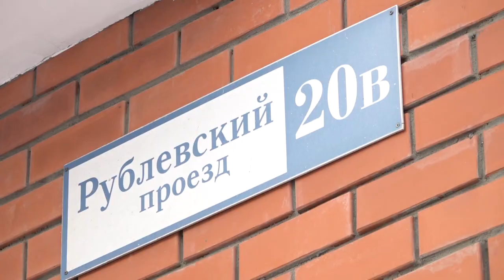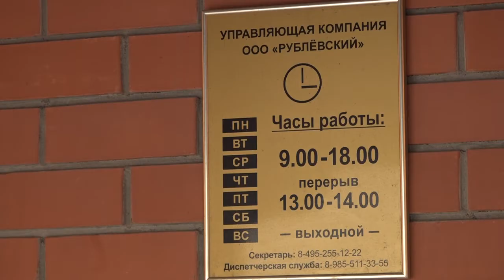Заметает зима, заметает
Снегопады не дают расслабиться коммунальщикам. Но не все управляющие компании успевают быстро убирать снег.